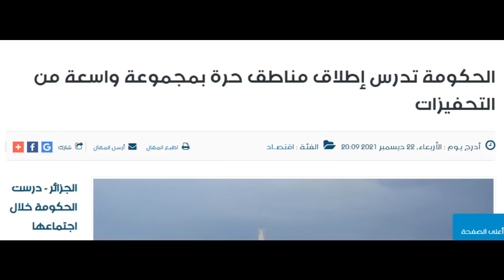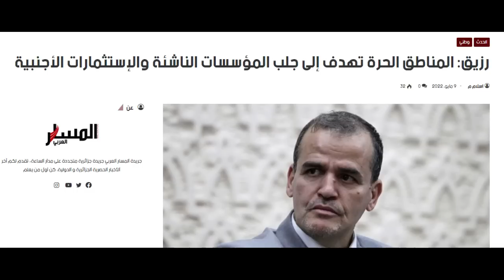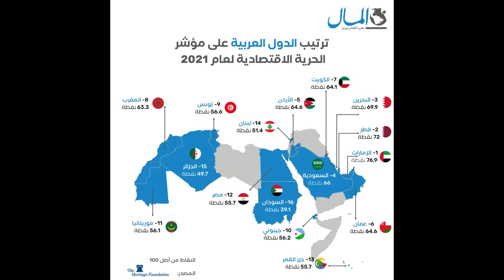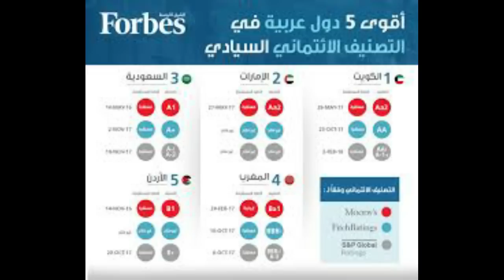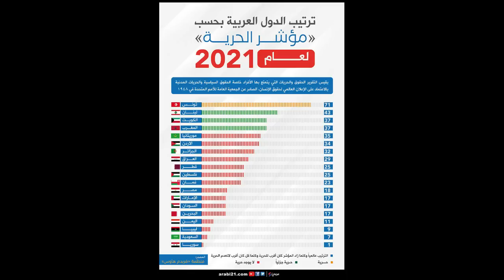سبب غياب الشركات العالمية عن السوق الجزائرية ؟